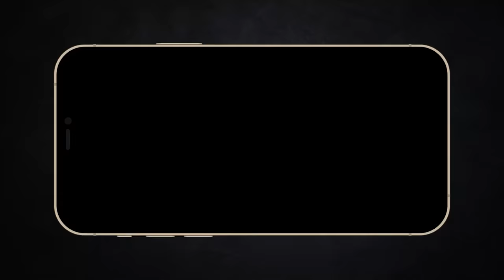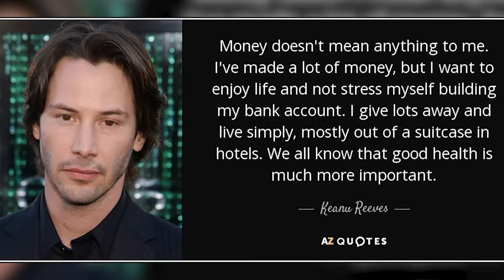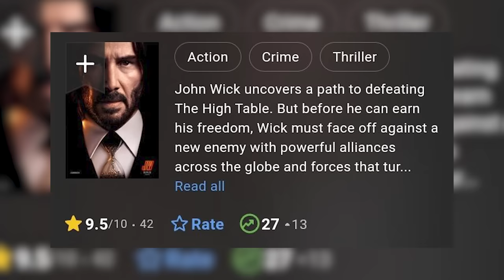Chân Tử Đan là ngụy quân tử và lý do John Wick bị cấm chiếu?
Mobile: Mr. Nguyễn Văn Linh
Zalo (nhanh nhất) và SĐT: 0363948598